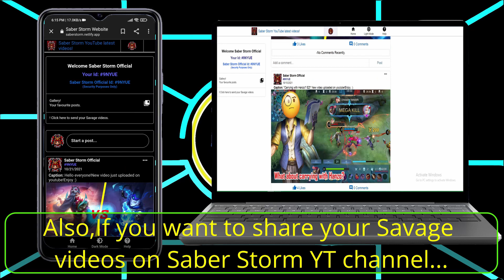Zilong vs Alucard 1vs1(rematch) | MLBB